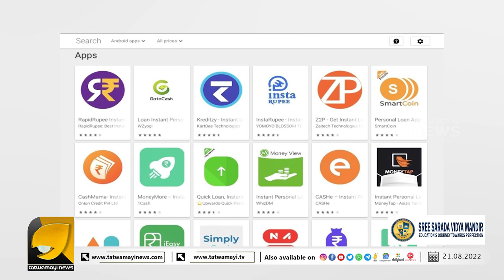തട്ടിപ്പ് ലോൺ ആപ്പുകൾക്ക് പിന്നിൽ ചൈന ? എല്ലാത്തിനെയും വലയിലാക്കി ദില്ലി പോലീസ് I CHINA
ഇന്ത്യയിൽ നിന്ന് ചൈനയിലേക്ക് ഹവാല സംഘങ്ങൾ കടത്തിയത് 500 കോടിയോളം രൂപ ! രണ്ടു മാസത്തെ ഒപ്പേറഷനിൽ പിടിയിലായത് 22 ക്രിമിനലുകൾ